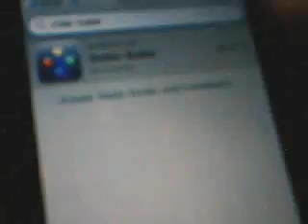Re: Roller Baller iPhone App Review - AppStoreMod.com